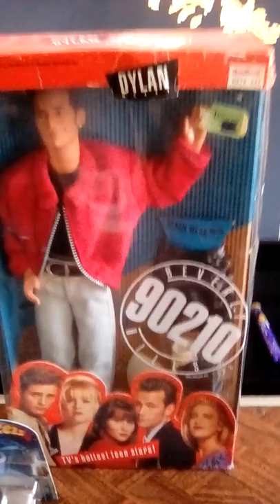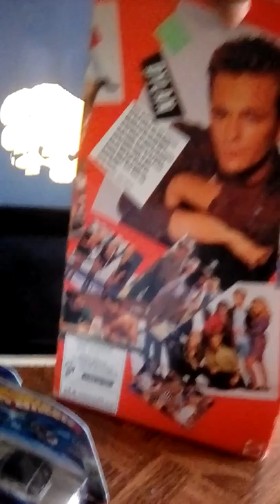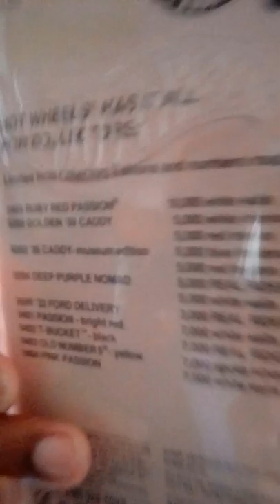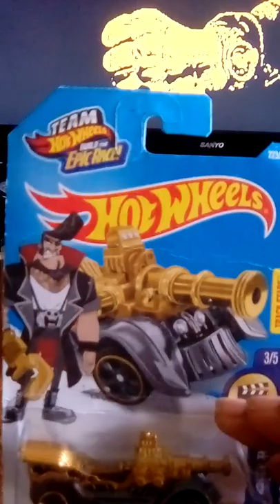H💯D H💰BBIEZ \R.I.P LUKE PERRY/TREASURE HUNTS 💰🏃